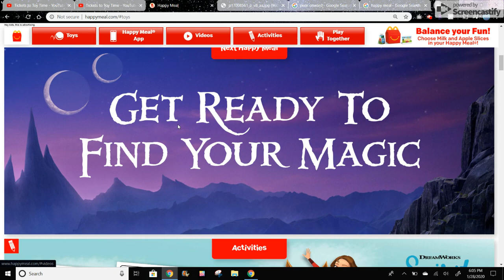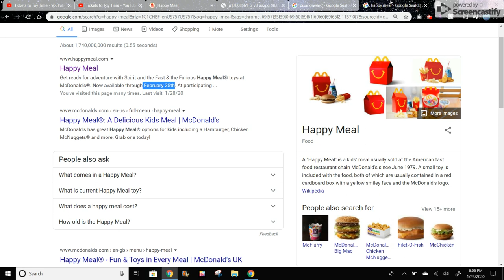The Next U.S. Happy Meal Set for March 2020 is Disney Pixar Onward!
2019 Happy Meal Toy Sets

Monster Jam/Shopkins Cutie Cars January 2019 Mcdonald's Happy Meal Toys Tickets To Toy Time

Lego Movie 2 Mcdonald's Happy Meal Toys February/March 2019 Tickets To Toy Time

Teen Titans Go March 2019 Happy Meal Toy Videos

Teeny Tys March/April 2019 Mcdonald's Happy Meal Toys Tickets To Toy Time

Avengers Endgame Happy Meal Toy Videos April/May 2019

Secret Life of Pets 2 Mcdonald's Happy Meal Toys May/June 2019 Tickets To Toy Time

Toy Story 4 June 2019 Mcdonald's Happy Meal Toys Tickets To Toy Time!

Lion King July/August 2019

Peanuts Snoopy NASA August 2019 Mcdonalds Happy Meal Toys

Barbie And Hotwheels September/October 2019 Mcdonalds Happy Meal Toys

Pokemon/Hello Kitty Halloween October/November 2019 Mcdonald's Happy Meal Toys

Mcdonald's Happy Meal 40th Anniversary Retro Toys! Tickets To Toy Time!

Snoopy  Videos

The Peanuts Snoopy NASA Space August/September McDonalds Happy Meal Toys are Finally Here!

The Next U.S. Happy Meal Set for September/October 2019 is Barbie and Hotwheels!

Mcplay Peanuts Snoopy MORE Be An Artist Gameplay! Tickets To Toy Time!

Mcplay Peanuts Snoopy Be An Artist Gameplay! Drawing Woodstock! Tickets To Toy Time!

Mcplay Peanuts Snoopy Be An Artist Gameplay! Drawing Snoopy! Tickets To Toy Time!

Mcplay Peanuts Snoopy August/September 2019 Scanning to Unlock ALL Surprises! Tickets To Toy Time!

Mcplay Peanuts Snoopy Be an Inventor Launching Woodstock to the Star! Tickets To Toy Time!

Mcplay Peanuts Snoopy Be an Inventor Getting Snoopy's Rocket Ship to the Star! Tickets To Toy Time!

Mcplay Peanuts Snoopy Be an Inventor Getting Snoopy's Rover to the Star! Tickets To Toy Time!

4K Peanuts Snoopy Funko Pop #577 Astronaut Snoopy SDCC 2019 Exclusive! Tickets To Toy Time

Extremely Funny and Awesome Videos HD Recorded with ScreenCastify the screen video recorder for Chrome